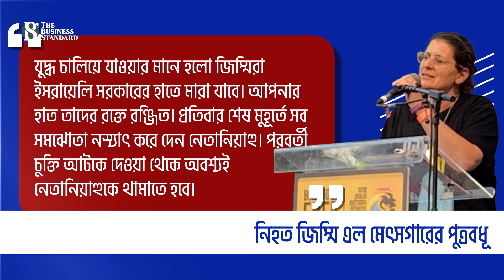যু'দ্ধবিরতির দাবিতে ইসরায়েলে ব্যাপক বিক্ষো'ভ | Gaza | Israel | Ceasefire | The Business Standard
Mass protests in Israel demanding a cease-fire
গাজাযু'দ্ধ নিয়ে আরও একবার নিজ দেশে তোপের মুখে পড়েছে নেতানিয়াহু সরকার। এবার ইসরায়েলের রাজধানী তেল আবিবে কয়েক লাখ মানুষ যু'দ্ধবিরতির দাবিতে বিক্ষো'ভ করেছেন। স্থানীয় সময় গত ২৯ জুন তেল আবিবের পররাষ্ট্রমন্ত্রণালয়ের সামনে এই বিক্ষো'ভ হয়।